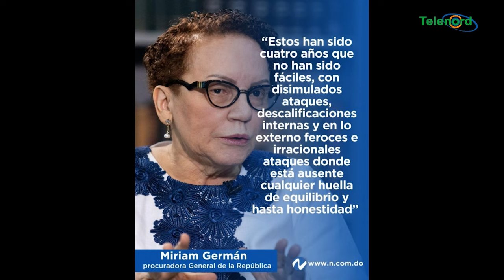Mirian Germán se va sin pena y sin gloria del ministerio público